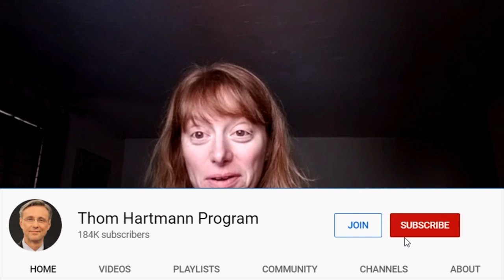The Rights Of Nature and How we Mess it Up (w/ Mari Margil)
Everyone has heard of State's rights, but What rights does nature have and have we been infringing on them?

Mari Margil is director of the International Center for the Rights of Nature, a project of the Community Environmental Legal Defense Fund, fighting to make sure that Nature's rights are protected and that the indigenous people can speak for nature in court.

What rights do you think nature has and why.